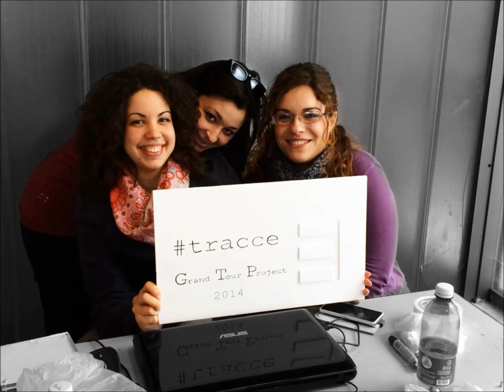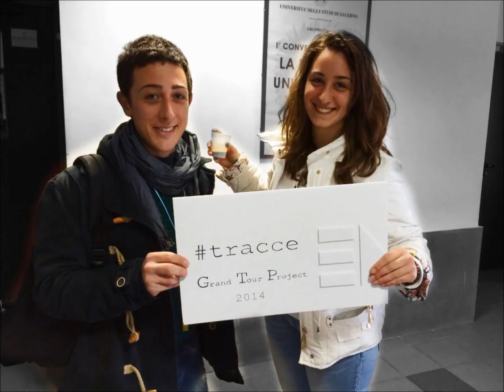Spot_#tracce_la mostra del Grand Tour Project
TRACCE
la mostra del Grand Tour Project
l'esperienza della visita a Paestum oggi

Esposizione nel mese di giugno 2014 presso la Biblioteca Scientifica dell'Università degli Studi di Salerno.

Mostra dei lavori didattici e di dottorato dei corsi di "Architettura e composizione architettonica III" della prof.ssa Alessandra Como, "Rilievo dell'architettura" del prof. Salvatore Barba, "Storia dell'architettura I" della prof.ssa Simona Talenti, dottorato di Luisa Smeragliuolo Perrotta.

Curatori della mostra: Rosario Antonini, Giuliana D'Andria, Serena Giuditta, Anna Paola Privato, Roberta Russo.